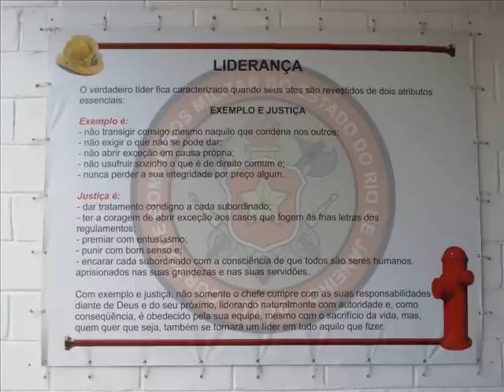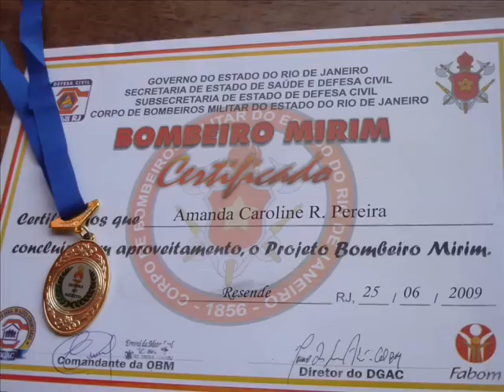Bombeiro Mirim - Formatura - 23º GBMERJ - Hino Nacional - joaosaboia.com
Formatura da 7ª Turma de Bombeiro Mirim do 23 Grupamento de Bombeiro Militar do Rio de Janeiro - Alunos do Colégio Souza Dantas - Resende. Hino Nacional Brasileiro.